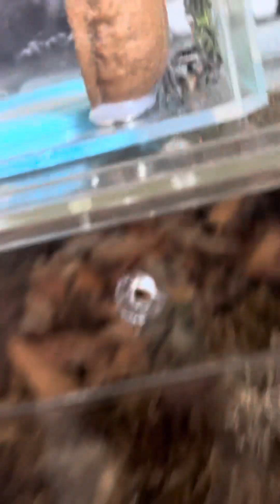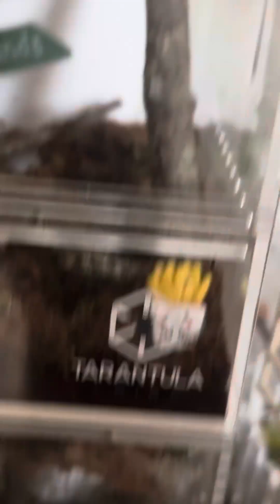Feeding my jumpingspider